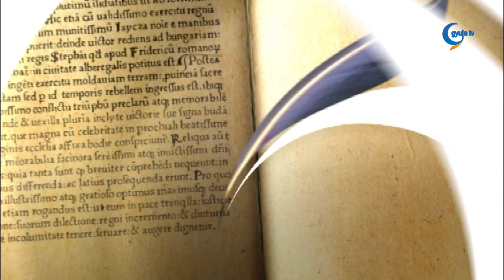08.20. Üzenet: Pápai Attila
,,A gyűlölet minden megnyilatkozására szeretettel kell válaszolni!"